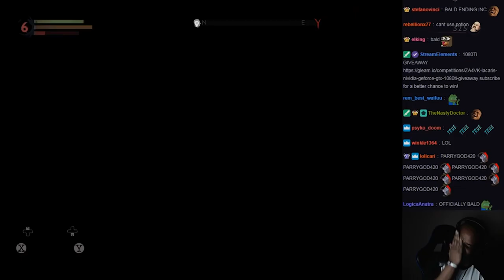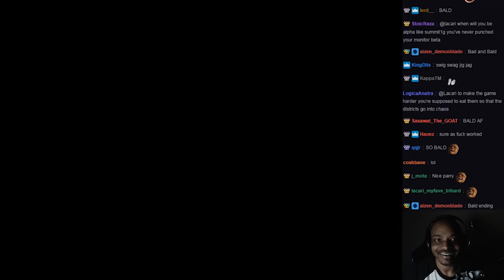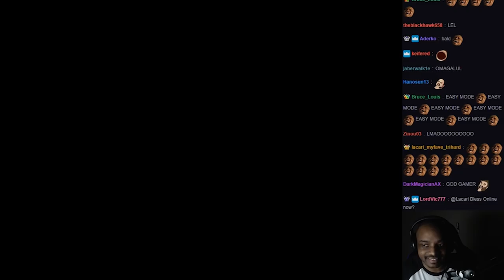GACHIBASS SIMULATOR (VAMPYR)